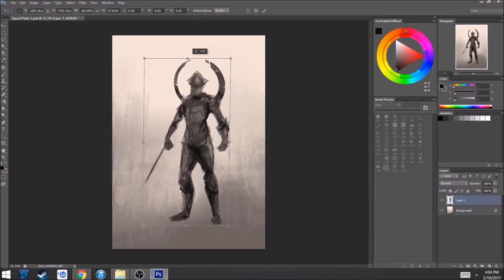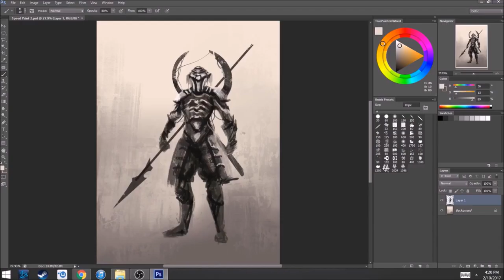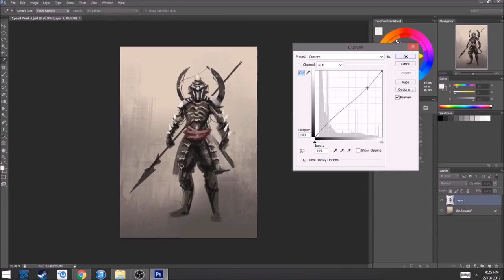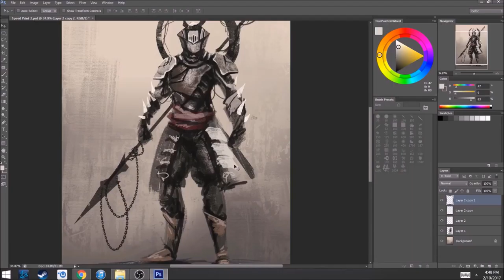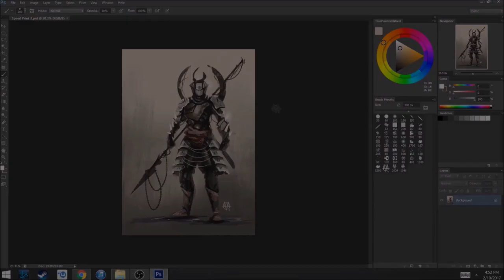Naginata - Character Speed Paint Timelapse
Just a quick character concept I did for a sample in MINT Pocket Workshop: Basics of Digital Concept Art

Hello! I'm Mark,
I am a Freelance Visual Development Artist / Visual Effects Artist.
I make Concepts, Illustrations, 2D Animations, Promotional Videos, Visual Designs and Visual Effects using Adobe Media Products as a way to make a living.